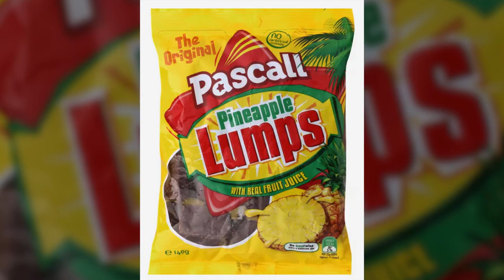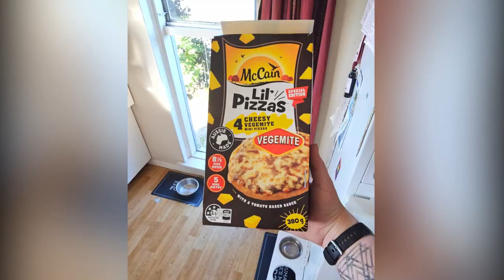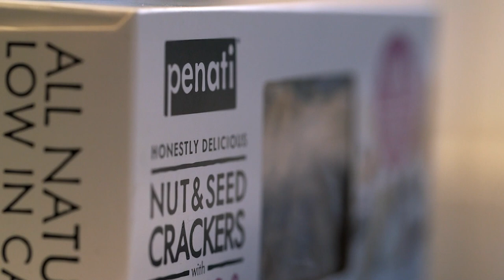Haydo's Mailbag: chocolate fish, frozen pizza, crackers, and a mug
The Fair Go inbox is a busy place, so every now and again Hadyn Jones takes on a few quickfire consumer questions to catch up.

This month's mailbag features Rainbow and Pams' chocolate fish, McCain's Lil' Pizzas, Penati crackers, and a Dilmah mug.